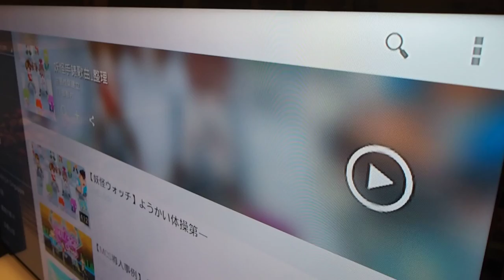BenQ智慧藍光護眼電視-影像模式